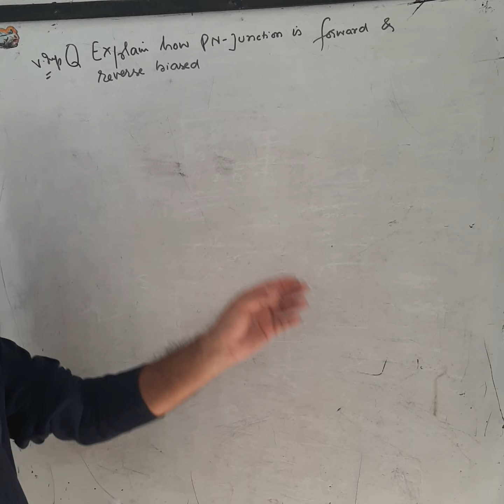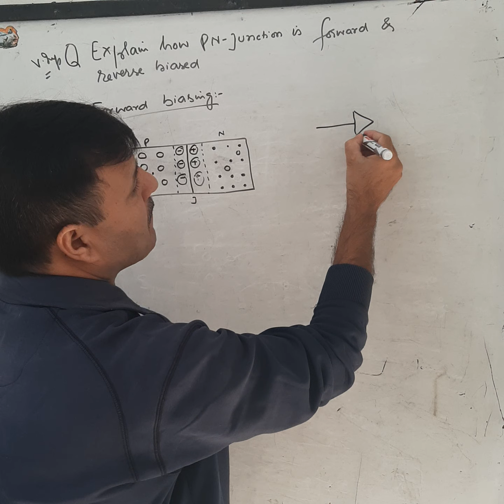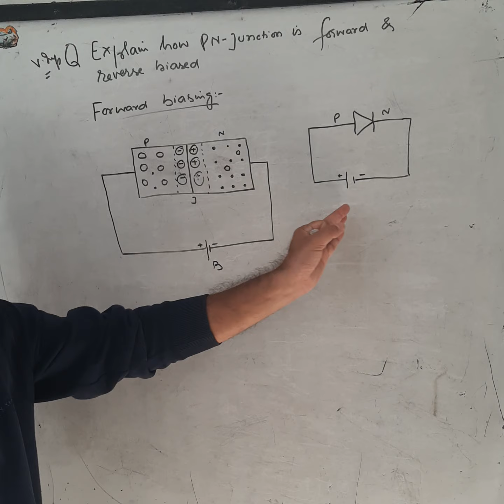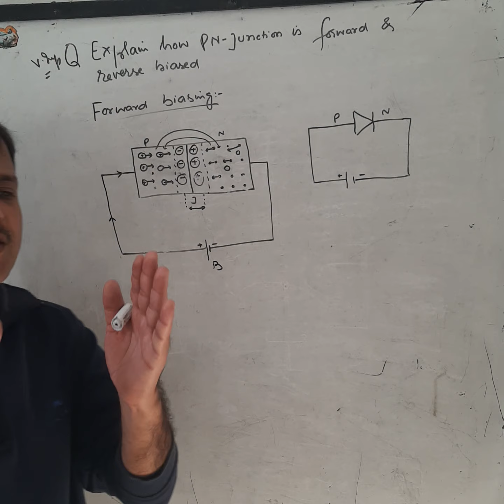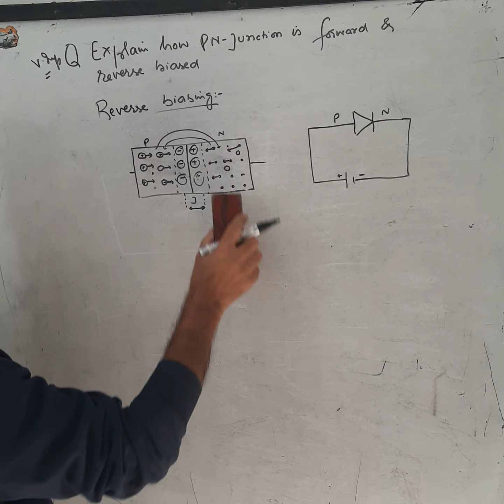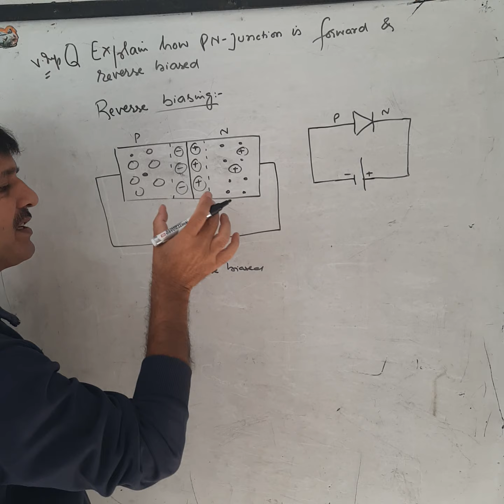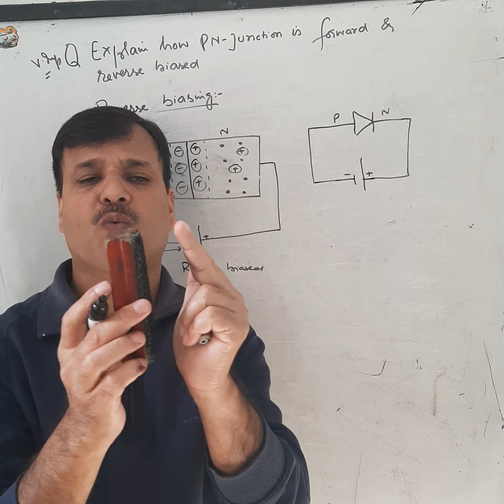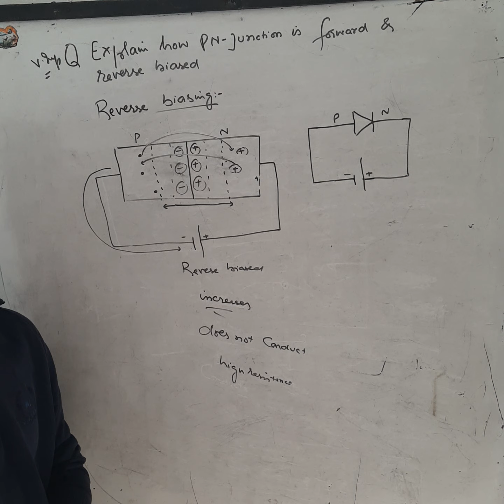12th:Physics Forward & Revese biasing of pn- junction diode